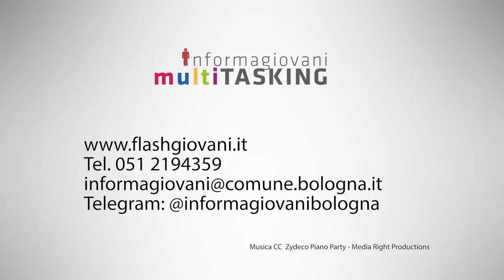Informagiovani multitasking: dove ci puoi trovare